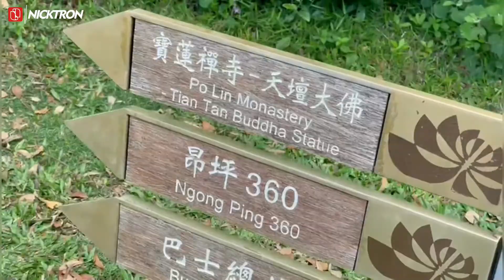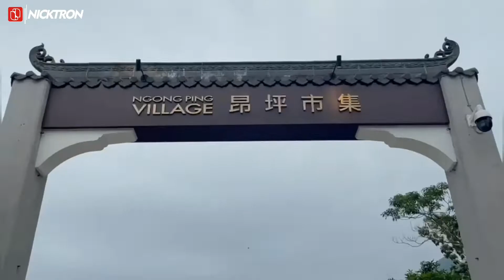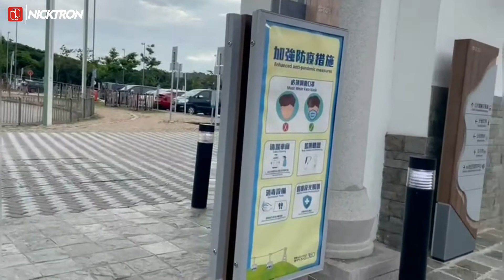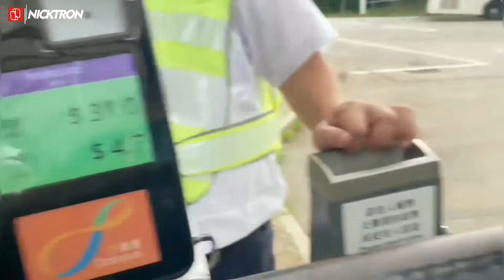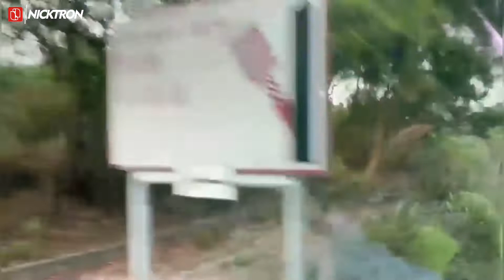GO HOME FROM BIG BUDDHA TIAN TAN NGONG PING 360 LANTAU ISLAND HONG KONG | BMI HONG KONG TRAVEL VLOG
EXPLORING BIG BUDDHA TIAN TAN NGONG PING 360 LANTAU ISLAND HONG KONG | BMI HONG KONG TRAVEL VLOG

Big Buddha is a large bronze Buddha statue, completed in 1993, and located in Ngong Ping, Lantau Island, in Hong Kong. The statue is located near the Po Lin Monastery and symbolizes the harmonious relationship between humans and nature, people and belief. It is the main center of Buddhism in Hong Kong, and is also a tourist attraction. The Big Buddha is currently being renovated. The lower part of the Big Buddha statue is covered and the area around the Big Buddha statue will be closed during the maintenance period. All other religious ceremonies and events will take place as usual.